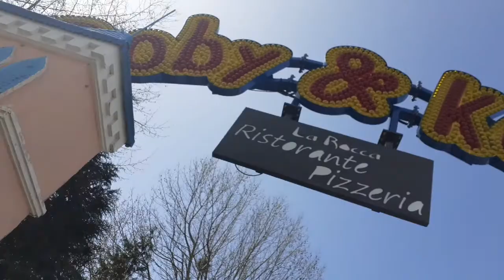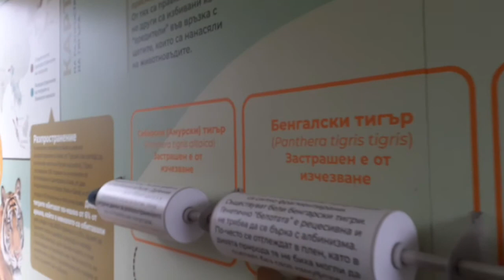Екскурзия до София заедно със съучениците ми 😁